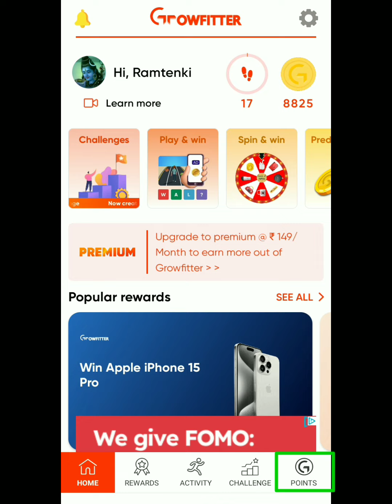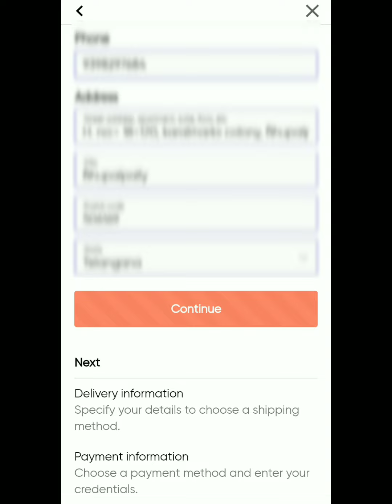Free 🤩 Boat Watch Redeem by growfitter app